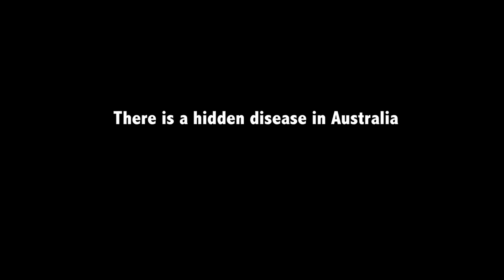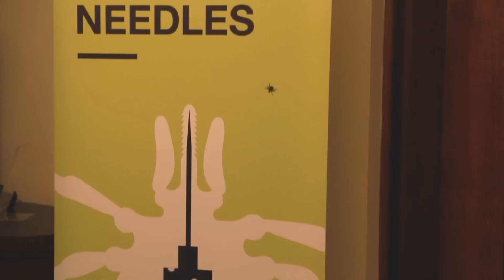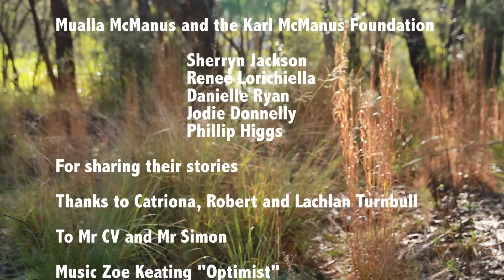The truth that bites.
Lyme disease is unrecognised in Australia.  Sufferers are ignored and mistreated and often go unheard.